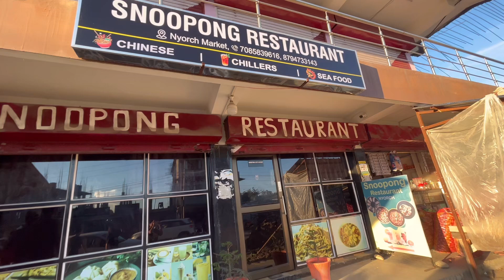Tribute to Mahatma Gandhi || Cleanliness cum Plantation Drive || Arunachal Pradesh, India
Hey guy’s
If you are new to this channel hi my name is Martha, and I welcome you to my YouTube channel.